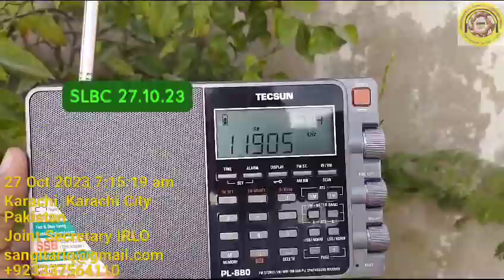11905 Radio Ceylon SLBC 🌐RX QTH: Pakistan🇵🇰📍City: Karachi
11905 Radio Ceylon SLBC
📅Date: Friday 27-10-23
🕑UTC: 0205. +0500 local
🔘Freq: 11905 kHz
🗼Station: Sri Lanka BC 🇱🇰
🔊Lang: Hindi
🎯Target: South Asia
📡Tx Site: Trincomalee🇱🇰
📻 Receiver: Tecsun PL880
📶Antenna: Whip Antenna
🚩Dist: 2360km
🌐RX QTH: Pakistan🇵🇰
📍City: Karachi